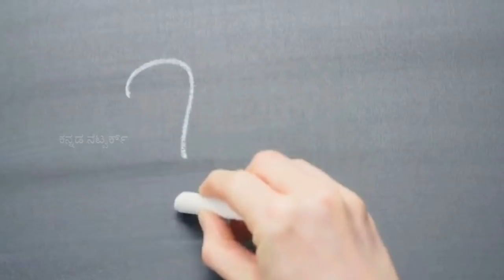ಜನಸಂಖ್ಯೆಯು 10 ಪಟ್ಟು ಜಾಸ್ತಿ ಆದ್ರೆ ಏನಾಗುತ್ತದೆ | What if population increases so fast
Population growth is the increase in the number of individuals in a population. have you ever think What will happen if If The World's Population Increases In 10 Times. or we do nothing to manage future population. the world's urban population will double every 38 years. If the population were to double overnight then what will happened to our lives. In a very short amount of time, the human population exploded and is still growing very fast.